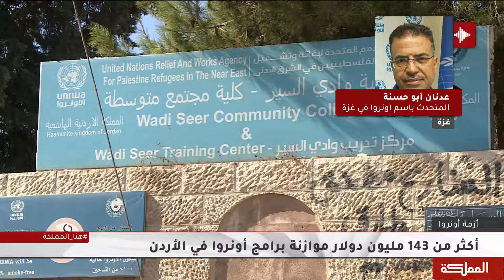مطالبة أردنية بزيادة الحصة الموجهة للاجئين الفلسطينيين من موازنة أونروا 2022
المتحدث باسم وكالة غوث وتشغيل اللاجئين الفلسطينيين أونروا في غزة عدنان أبو حسنة